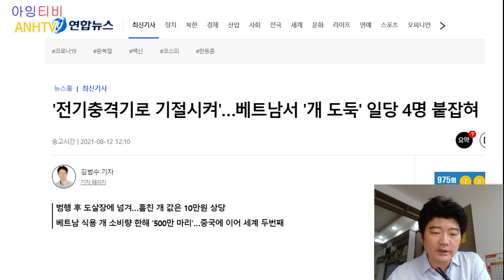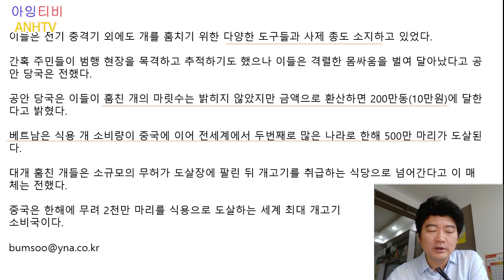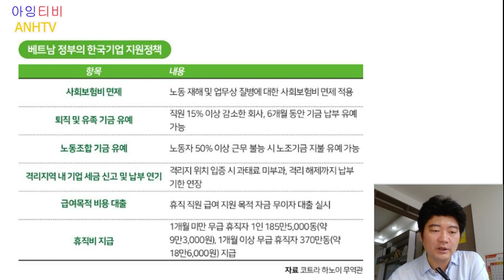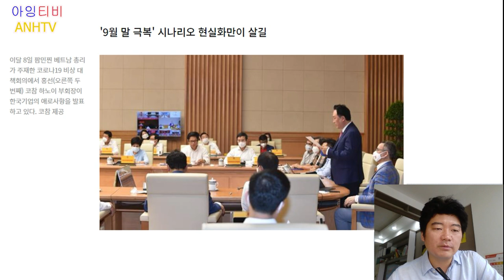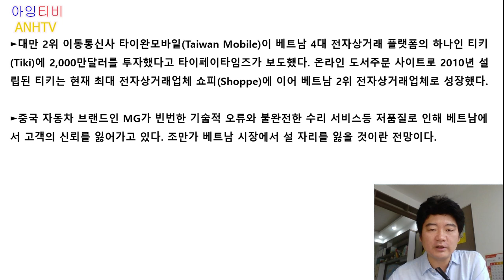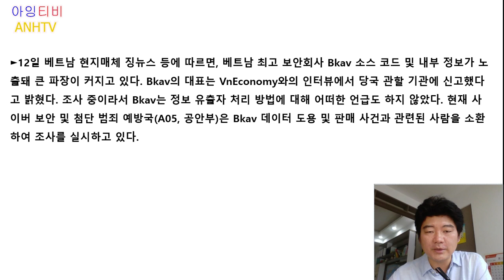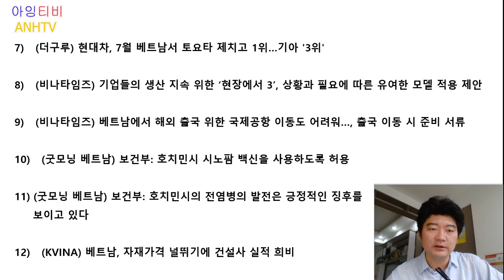한국기업 어려움에 베트남 면제,유예책’ 지원사격-Các biện pháp hỗ trợ cho các công ty, doanh nghiệp Hàn Quốc tại Việt Nam.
- 전기충격기로 기절시켜’… 베트남서 ‘개 도둑‘ 일당 4명 붙잡혀
- 진출 후 최대 위기” 韓기업 고난에… 베트남 ‘면제, 유예책’ 지원사격
- Choáng váng vì bị điện giật' ... 4 tên trộm chó bị bắt ở Việt Nam
- Cuộc khủng hoảng lớn nhất kể từ khi gia nhập thị trường. Trong khó khăn của các công ty Hàn Quốc… Phát ngôn hỗ trợ 'miễn trừ, hoãn các biện pháp' của Việt Nam.

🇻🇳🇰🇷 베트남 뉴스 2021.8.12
🇻🇳🇰🇷 Việt Nam thời sự tổng hợp 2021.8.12